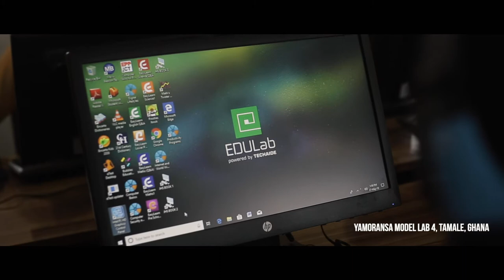The Yamoransa Model Lab 4 Documentary - Choggu, Sagnarigu.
Watch the Yamoransa Model Lab (YM Lab) 4 documentary now.

 The YM Lab 4 is located at Choggu, Sagnarigu in the Northern Region of Ghana. It comprises a 56-seater ICT Lab and equipped with educational and multimedia content and now an added Makerspace for robotics and Virtual reality (VR) learning. The Lab was deployed by TECHAiDE - its technology partners,  and managed by IMPLEMENTERS - its development project management partners.